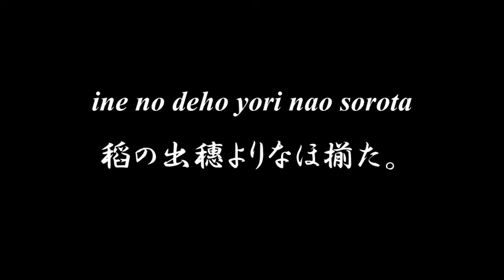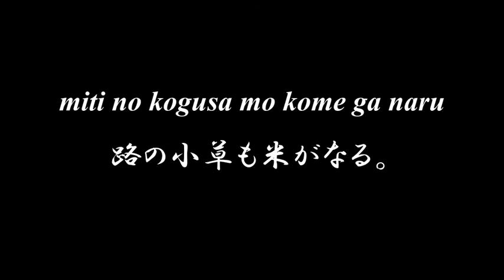Lovely Japanese song ◆ Taue ◆ Accompaniment and Lyrics【田植】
◆◆◆ TAUE 田植 ◆◆◆

shiroi suge gasa aka dasuki
白い菅笠赤だすき、
soroi sugata no saotome ga
揃ひ姿の早少女が
utau taue no uta kikeba
歌ふ田植の歌きけば、
sorouta sorota yo saotome ga sorota
揃うた、揃たよ、早少女が揃た、
ine no deho yori nao sorota
稻の出穗よりなほ揃た。

ueru tesaki mo ashidori mo
うゑる手先も足取も
fushi mo soroete saotome ga
節も揃へて早少女が
kotoshi wa hounen ho ni ho ga saite
今年は豐年、穗に穗がさいて、
miti no kogusa mo kome ga naru
路の小草も米がなる。